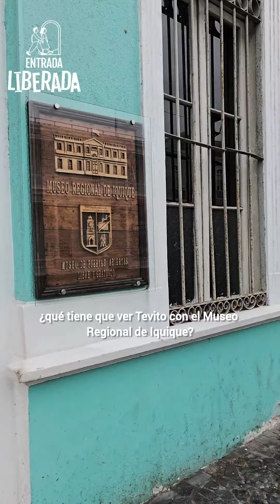¿Por qué Tevito se encuentra en el Museo Regional de Iquique? 👀